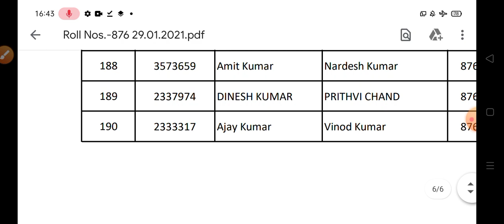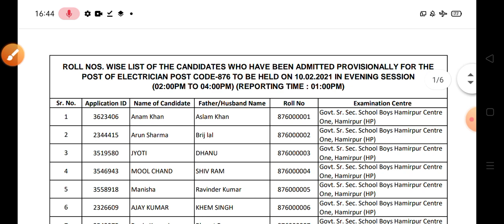HPSSC Hamirpur latest update notification|| हमीरपुर चयन बोर्ड ने जारी की इस पोस्ट के लिए नोटिफिकेशन